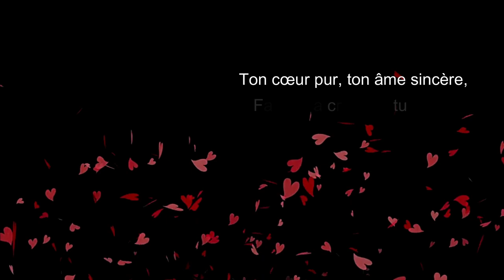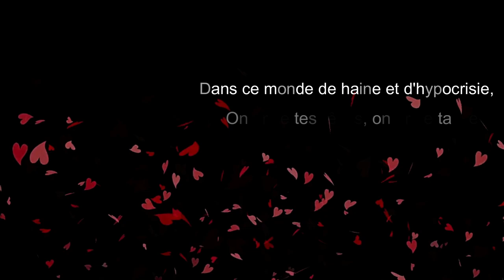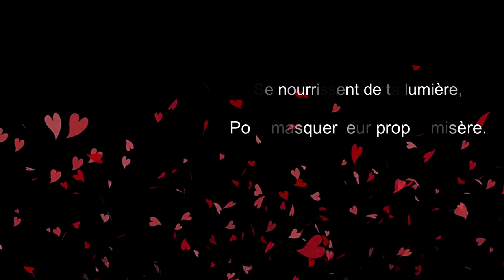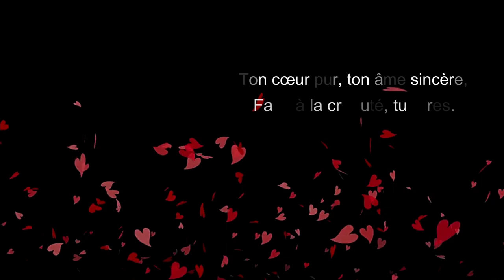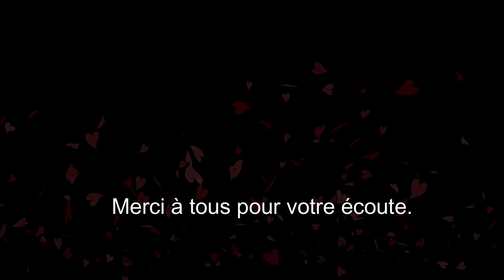Gentillesse...Tricia Brett / Le monde d'Epsilon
Merci à toi ma chère Tricia pour cette superbe interprétation a laquelle je ne m'y attendais pas...:)))

La chanson "Gentillesse" explore la perception de la gentillesse dans la société. Elle décrit comment les personnes bienveillantes et généreuses sont souvent considérées,et comment leur gentillesse est exploitée et méprisée. Pourtant, elle conclut que la vraie force réside dans l'amour et la bonté, soulignant que choisir d'être aimable n'est pas de la folie, mais un choix de vie courageux dans un monde égoïste et narcissique...

Paroles "Gentillesse"

Gentillesse, douce naïveté,
On te piétine sans hésiter,
Ton cœur pur, ton âme sincère,
Face à la cruauté, tu erres.

Gentillesse, douce folie,
Âme des anges, des insoumis.
Dans ce monde de haine et d'hypocrisie,
On brise tes rêves, on broie ta vie.

Les âmes noires et les envieux,
Te voient comme un être sans yeux,
Ils profitent de ta bonté,
Te traitent comme un insensé.

Les manipulateurs, égoïstes,
Narcissiques, toujours tristes,
Se nourrissent de ta lumière,
Pour masquer leur propre misère.

Mais dans ce monde de vautours,
La vraie force réside dans l'amour.
Être bon n'est pas une folie,
C'est un choix, c'est une vie.

Epsilon

The song “Kindness” explores the perception of kindness in society. She describes how kind and generous people are often viewed, and how their kindness is exploited and disrespected. Yet she concludes that true strength lies in kindness, emphasizing that choosing to be caring is not madness, but a courageous life choice in a selfish and narcissistic world...

Thank you my dear Tricia for this lovely  interpretation which I did not expect...:)))

Lyrics "Kindness"

Kindness, sweet naivety,
They trample on you without pity,
Your pure heart, your sincere soul,
Wandering in cruelty's control.

Kindness, sweet madness,
Soul of angels, the undaunted.
In this world of hatred and hypocrisy,
They trample your dreams, your life is haunted.

Dark souls and the envious,
See you as someone oblivious,
They take advantage of your grace,
Treat you as if you have no place.

Manipulators, selfish beings,
Narcissists with hidden meanings,
Feed on your inner light,
To hide their own dark night.

But in this world of cunning,
True strength is in the just.
Being kind is not a madness,
It's a choice, it's a must.

Epsilon

source video pixabay (libre de droit)